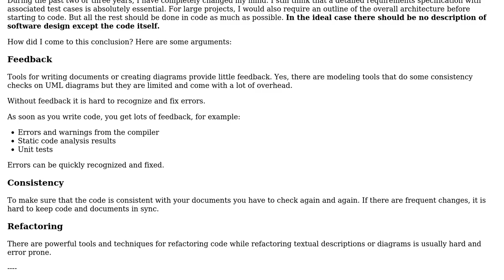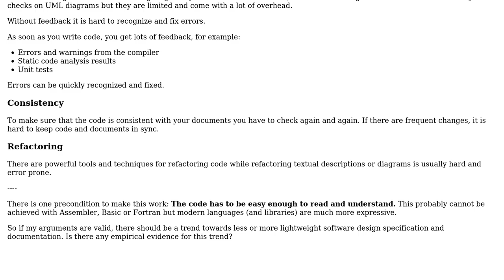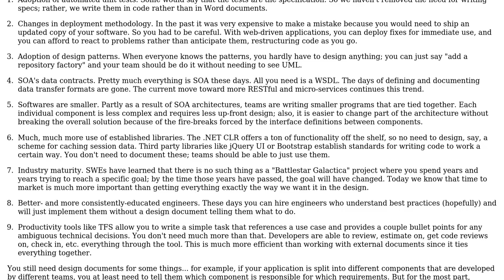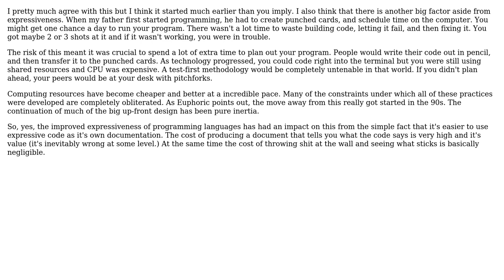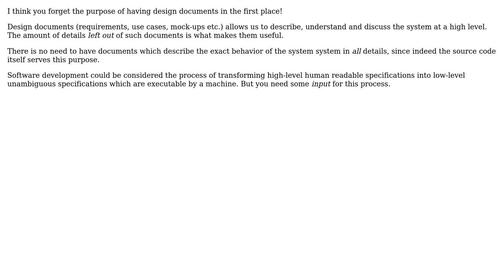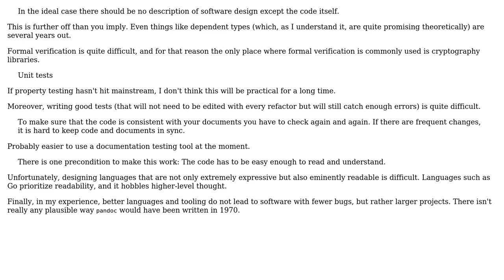Did the need for software design specification significantly decrease with the evolution of more...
Software Engineering: Did the need for software design specification significantly decrease with the evolution of more expressive programming languages?

With thanks & praise to God, and with thanks to the many people who have made this project possible! | Content (except music & images) licensed under CC BY-SA | Music | Images & others | With thanks to user Martin Maat user John Wu user JimmyJames user JacquesB user Frank Puffer user Euphoric and the Stack Exchange Network Trademarks are property of their respective owners. You are responsible for your own actions.